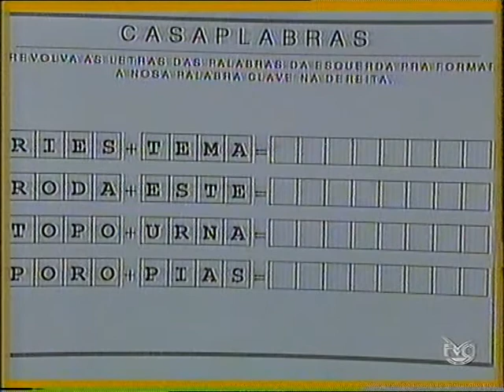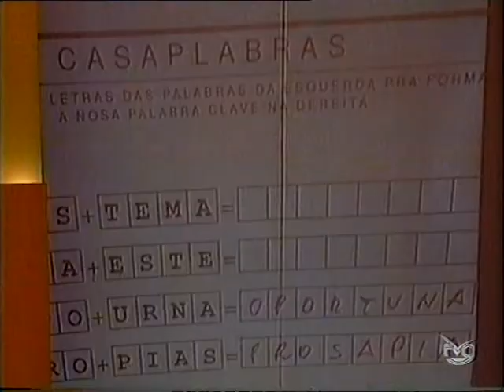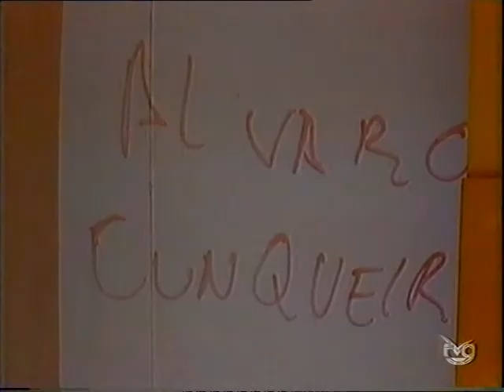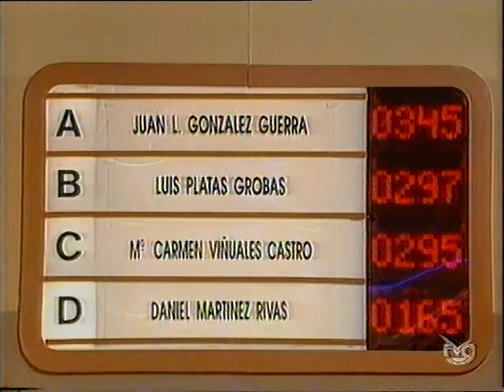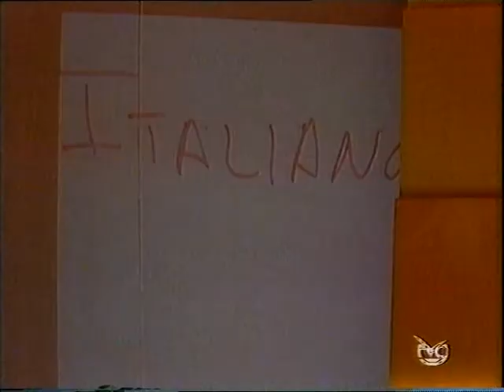Juan Luís no Man con Man da TVG 6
Programa da TVG de 1991